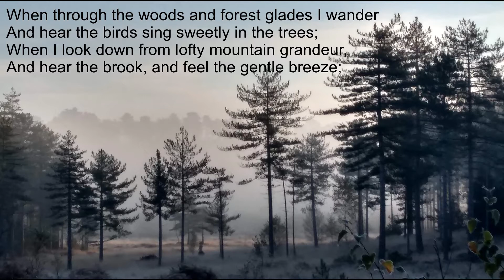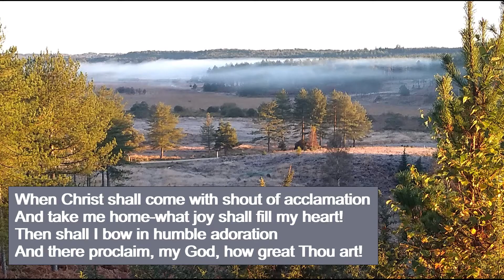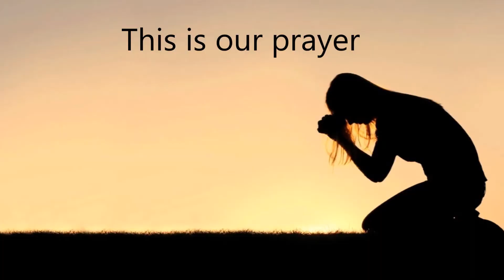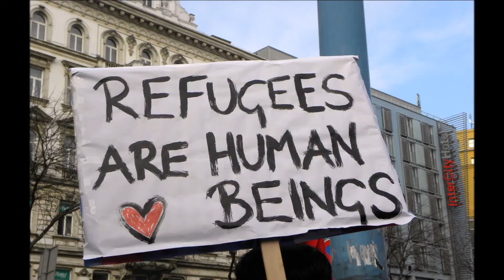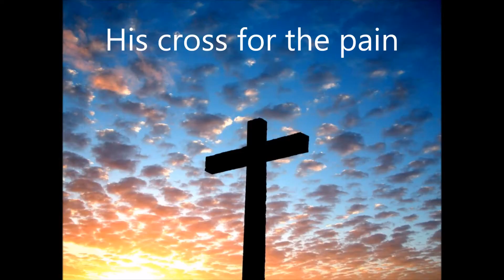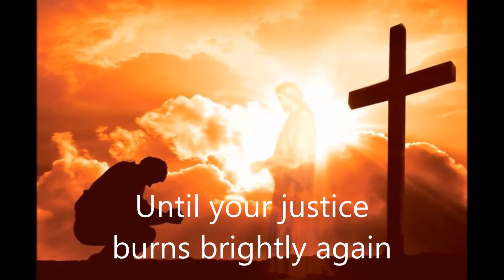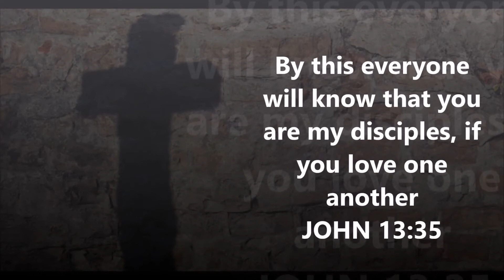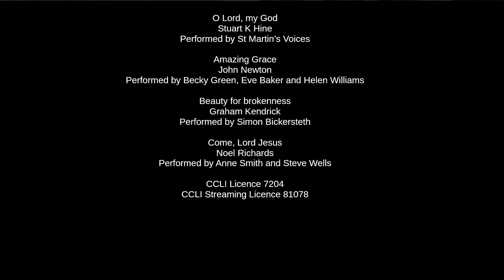Sunday Service 07 November 2021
Morning worship from the parish of Wareham, including Bible readings, prayers, hymns songs and a sermon on the theme of liberating creation.